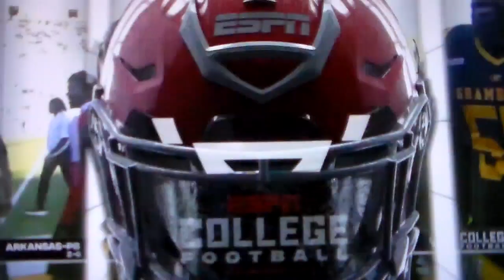Grambling RB Maurice Washington 75 yard TD run vs. Arkansas-Pine Bluff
Grambling running back Maurice Washington runs 75 yards for a touchdown vs. Arkansas-Pine Bluff, 11/5/22.